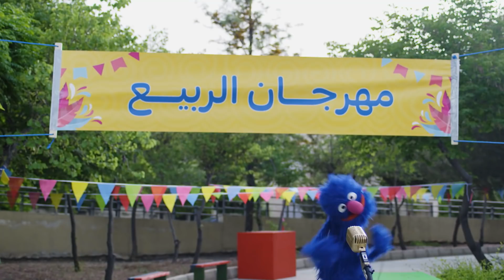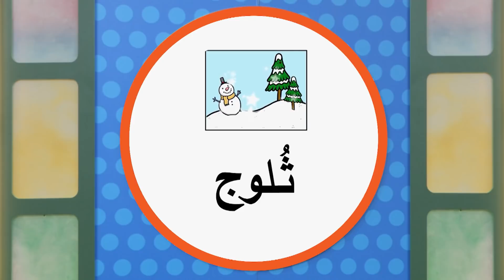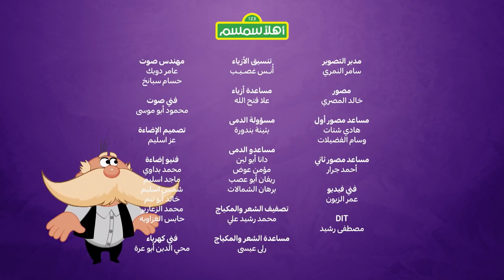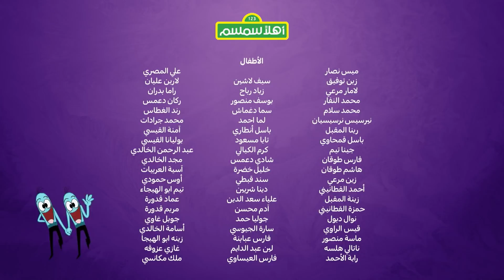✨ أهلاً سمسم الموسم الرابع الحلقة 14: مهرجان الربيع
إنه اليوم المفتوح في سمسم ومغنية بسمة المفضلة، شهيرة، قادمة.  بسمة تريد ابهارها  بتحضير عرض لكن  بسمة لديها الكثير من الخيارات  فتشعر بالحيرة. يقوم  اصدقائها بمساعدتها على الاختيار . و بسمة و شهيرة تغنيان اغنية في النهاية. ​

هل تبحثون عن المزيد من الحلقات من برنامج أهلاً سمسم للأطفال؟ قوموا بمشاهدة الحلقات الجديدة من الموسم الرابع هنا: